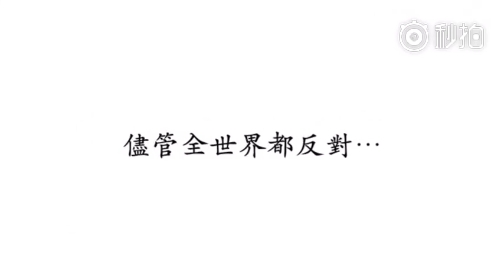170417 你們會愈來愈好的 黄景瑜 许魏洲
Cr: @JT-Project
上年的4.17，我跟很多人一樣看著直播哭，「為什麼上天要刁難他們？」為這兩位男孩感到不甘、難過⋯但正因為有這一天，才令人銘記於心。世界如此殘酷，才顯得兩人如此美好。不論是順勢逆勢，都想支持著他們，陪他們一起慢慢走過一個又一個的春秋。
那一天老黃說過希望多年後，仍能見到我們。今天我就來報到，我仍在⋯⋯
你們會愈來愈好的，一定